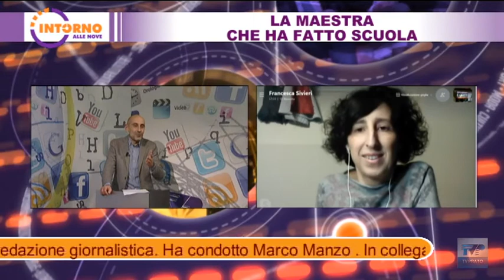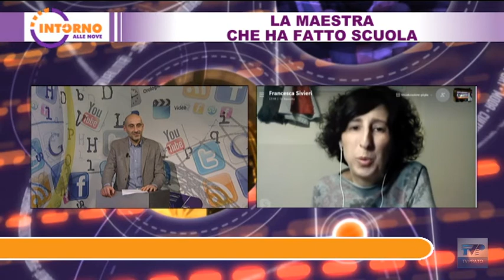INTORNO ALLE NOVE del 30 12 20 - La maestra che ha fatto scuola